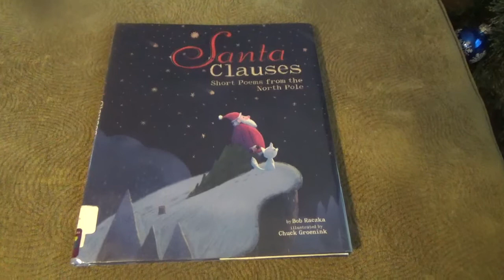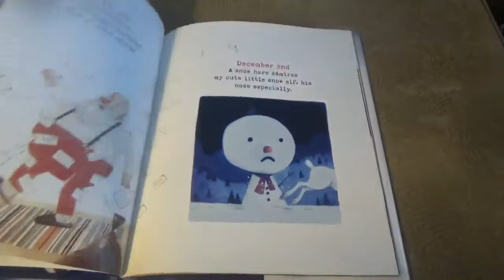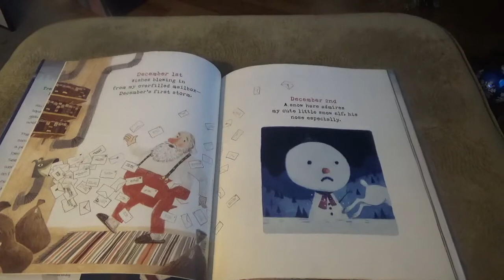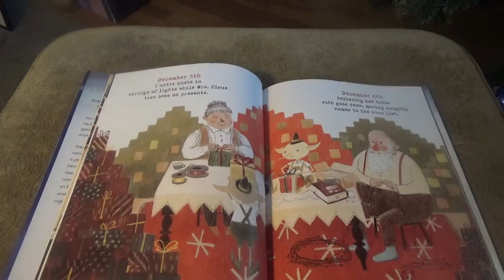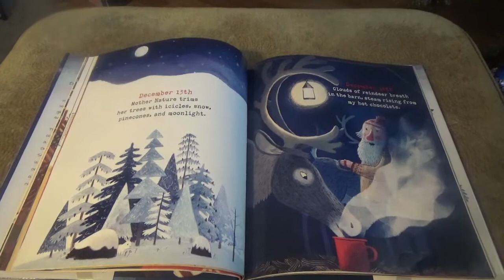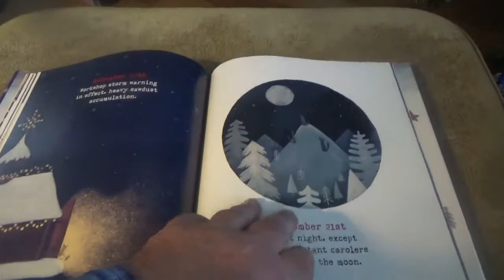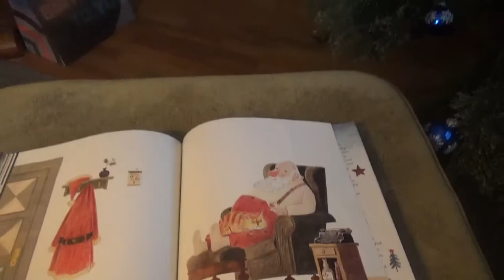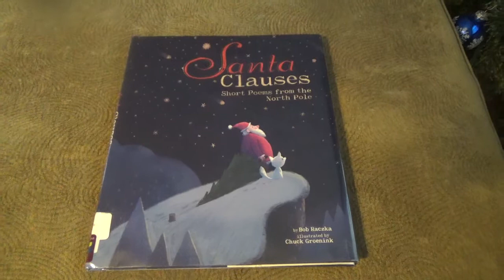Read Aloud| Santa Clauses Short Poems From The North Pole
Book Reading
By Bob Raczka-Illustrated By Chuck Groenick